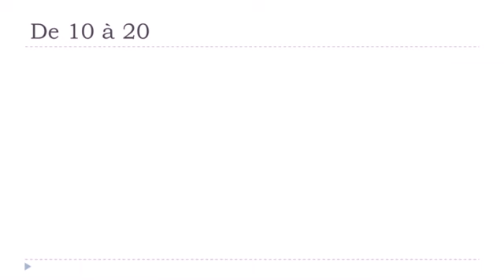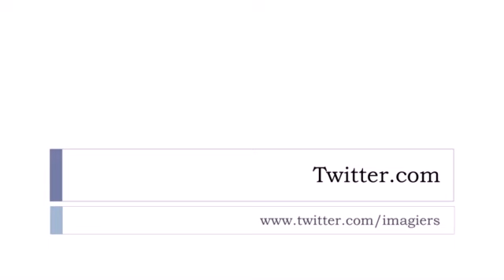Ranskan kurssi Les nombres de 10 à 20